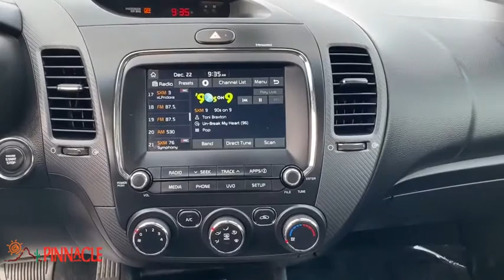2018 Kia Forte Phoenix, Scottsdale, Peoria, Tempe, Gilbert, AZ D9055C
Phantom Gray [LISTING TYPE] 2018 Kia Forte available in Phoenix, Arizona at Pinnacle Nissan. Servicing the Scottsdale, Peoria, Tempe, Gilbert, AZ area.

Pinnacle Nissan
7601 E Frank Lloyd Wright Blvd

Recent Arrival! CARFAX One-Owner. Clean CARFAX. 25/37 City/Highway MPG Silky Silver 2018 Kia Forte S 2.0L I4 DOHC Dual CVVT FWDbrbrbrWe provide 145 point inpection on all our used vehicles. It's our mission to faithfully serve our Phoenix-area friends and neighbors, including folks in Sun City, Avondale, Glendale, Scottsdale, Cave Creek, Mesa and Tempe.